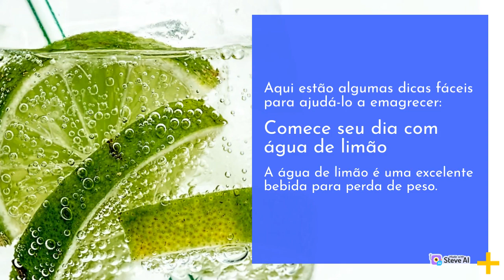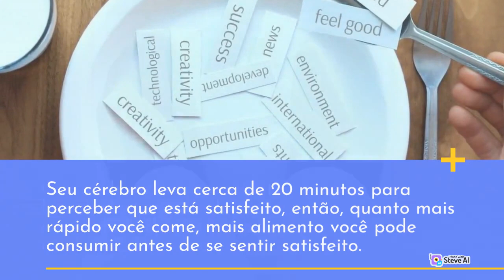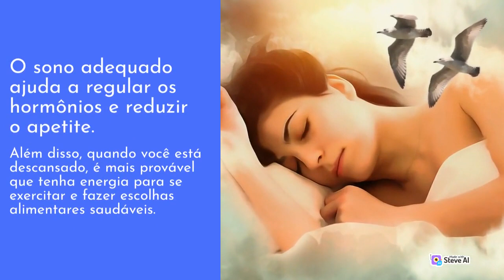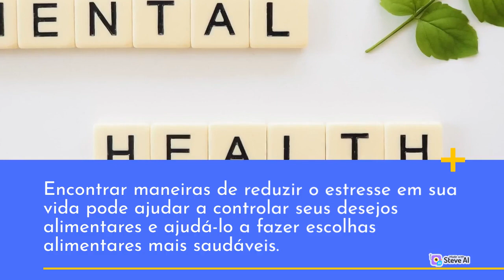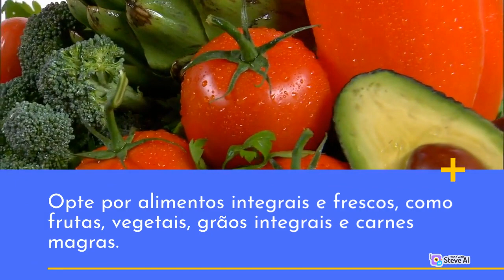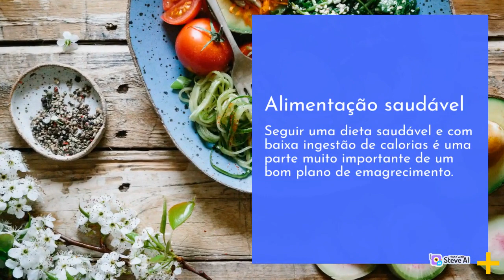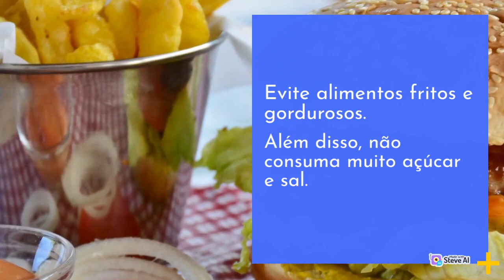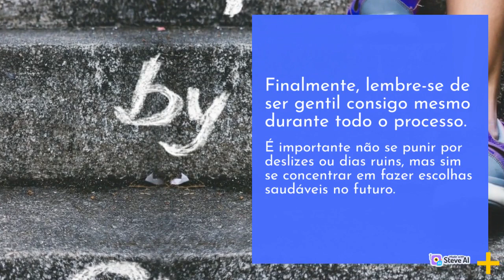EMAGRECIMENTO SAUDÁVEL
O emagrecimento saudável é um processo gradual e consistente que envolve mudanças nos hábitos alimentares e na rotina de atividades físicas. É importante ter um acompanhamento profissional, como um nutricionista e um educador físico, para garantir que a perda de peso seja feita de forma saudável e sustentável.
Uma dieta equilibrada, com a inclusão de alimentos naturais e a redução de alimentos processados e ricos em açúcares e gorduras saturadas, é essencial para o emagrecimento saudável. Além disso, é necessário praticar atividades físicas regularmente, escolhendo um tipo de exercício que seja adequado às condições físicas e às preferências pessoais.
O emagrecimento saudável não se trata apenas de perder peso, mas sim de cuidar da saúde e melhorar a qualidade de vida. Por isso, é importante manter o equilíbrio emocional, evitar o estresse e ter um sono de qualidade. Com essas medidas, é possível emagrecer de forma saudável e manter o peso conquistado a longo prazo.

💥Emagrecer com Saúde, sem renunciar ao sabor e da variedade na alimentação. Com 20 receitas deliciosas, para todas as refeições do dia. Além disso,  dicas valiosas para escolher alimentos nutritivos e manter a motivação para seguir uma dieta saudável.

💥Descubra as melhores receitas Fit e Low Carb em nosso Ebook! São 400 receitas fáceis e saudáveis para ajudá-lo(a) a emagrecer com saúde e manter uma alimentação equilibrada. Adquira agora!

💥Busca por opções naturais para aliviar o desconforto de suas dores? Nosso ebook "Como Aliviar Dores com Produtos Naturais" é perfeito para você. Com nossas dicas práticas e informações úteis, você pode encontrar uma solução natural para aliviar suas dores. Saiba mais!

💥Domine a arte de moldar, preencher e cuidar das suas sobrancelhas com o Ebook "Curso de Sobrancelhas Perfeitas". Aprenda técnicas de maquiagem para sobrancelhas e tenha sobrancelhas perfeitas em casa em pouco tempo. Adquira agora!

💥Se você é preocupado com a alimentação e o bem-estar do seu pet, nosso ebook "Alimentação Natural para Pets" é o guia perfeito para você. Este livro digital oferece receitas saudáveis e dicas úteis para preparar refeições nutritivas e deliciosas para o seu animal de estimação. Confira agora! Super Oferta! Por tempo limitado!

💥O Ebook "Cão Bem Resolvido" é a solução definitiva para donos de cães que desejam entender e dominar o comportamento de seus pets. Aqui, você aprenderá técnicas e estratégias para lidar com problemas comuns de comportamento canino, como ansiedade de separação, agressividade e latidos excessivos. Não perca a oportunidade de melhorar o relacionamento com seu cão e tornar sua convivência mais harmoniosa e feliz. Super Oferta!

💥Nosso ebook Como Cuidar de Gatos oferece orientações e dicas práticas para cuidar da saúde, alimentação, higiene e bem-estar do seu felino. Descubra como proporcionar um ambiente seguro e feliz para o seu gato e crie um vínculo forte e saudável com seu pet. Confira!